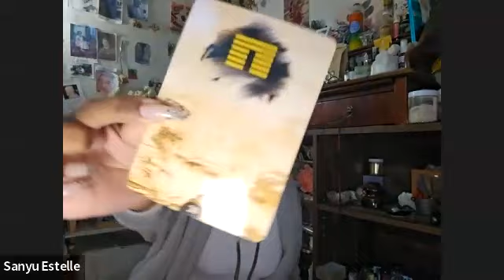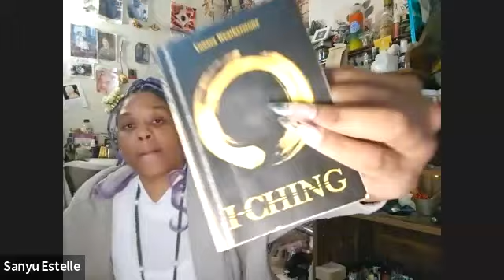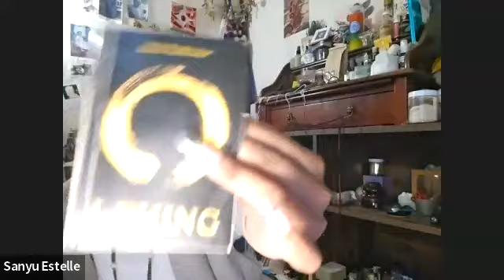The Monthly Read | November 2023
In this video you will receive:
a) access to the Monthly Read

* C.O.A. cards are from the I-Ching Oracle Deck translated by Olivia Leung

- The Concern: 27
- The Opportunity/Obstacle: 20
- The Advantage/Aversion: 11